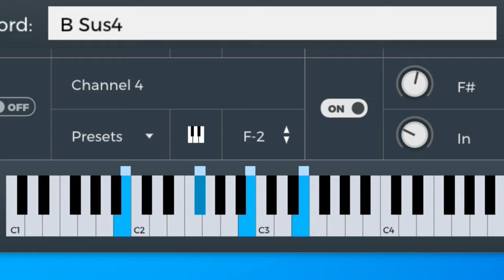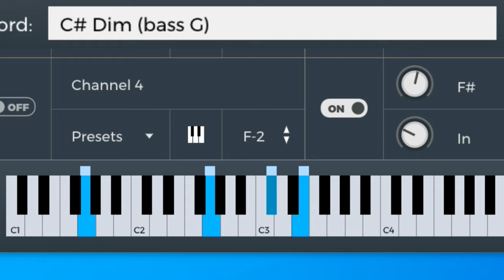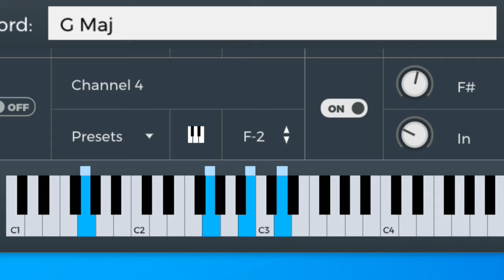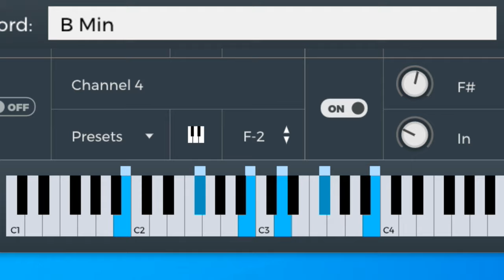A destiempo luciano pereyra piano tutorial